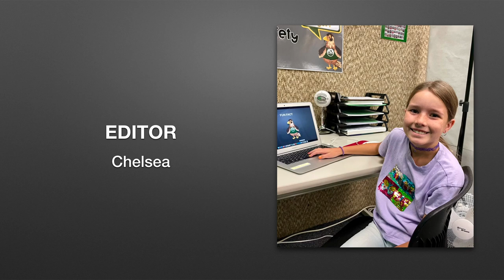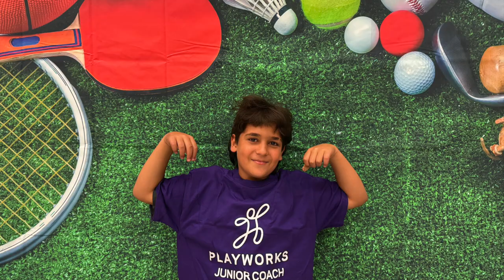Falcon Report - 21 October 2024